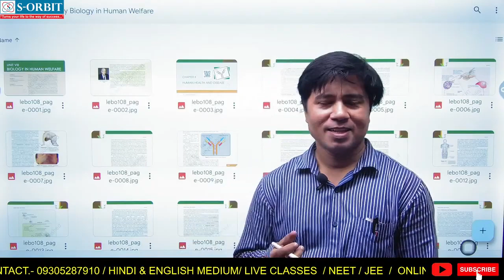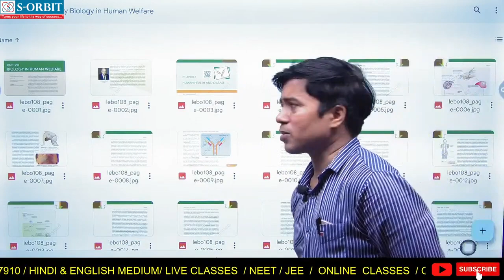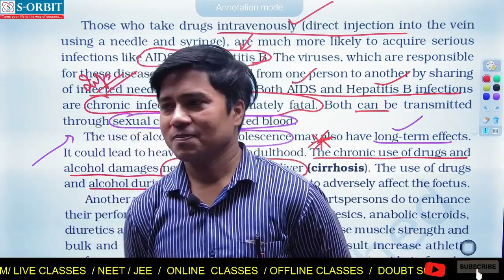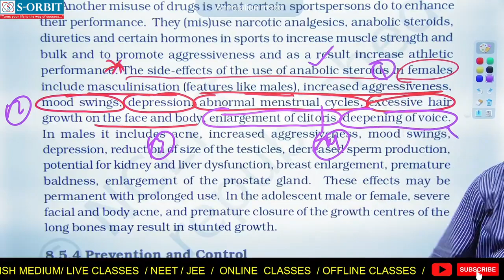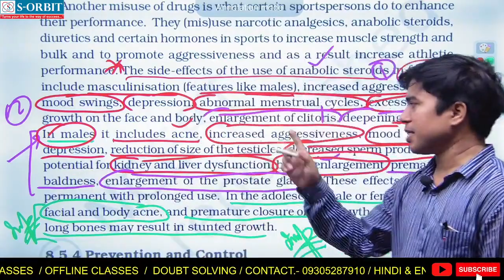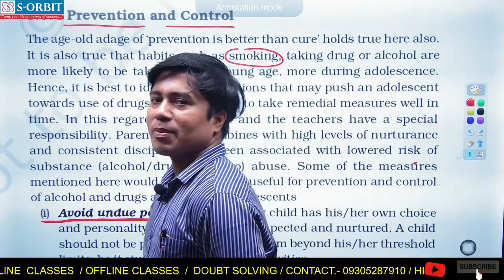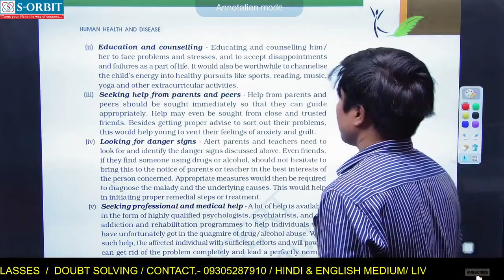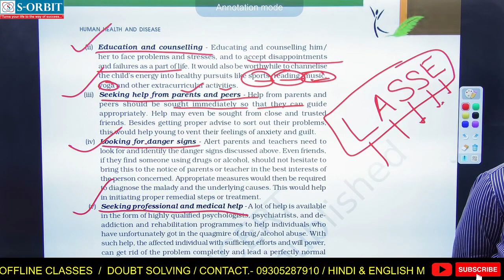29 BIOLOGY CLASS TOPIC HUMAN HEALTH AND DISEASE PREVENTION AND CONTROL PART 14720P HD